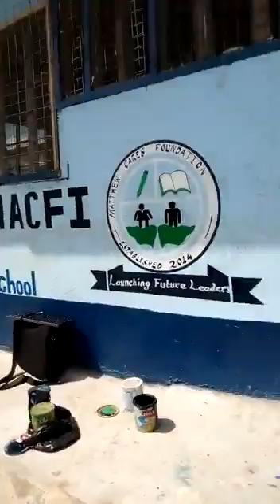First Day of Sewing School in Liberian Refugee Camp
These ladies have been learning to read this year, and now they are learning to sew.